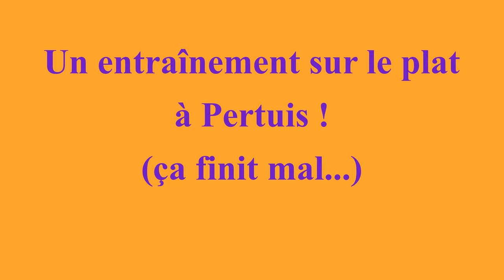Un entraînement sur le plat à Pertuis ! (Ça finit mal...)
Vidéo tournée le 28 04 21. Pas d'inquiétudes pour le genou rien de grave. Les sous-titres sont disponibles pour ceux qui ont du mal à entendre les quelques mots au niveau de 2min8s.